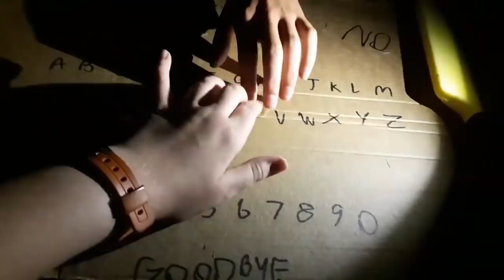YOUTUBERZY KTÓRZY ZOSTALI OPĘTANI NA NAGRANIACH!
Wejdź na strone izicase.pl
z kodem "NEKSU" otwórz darmową skrzynkę
📸 MÓJ IG📸